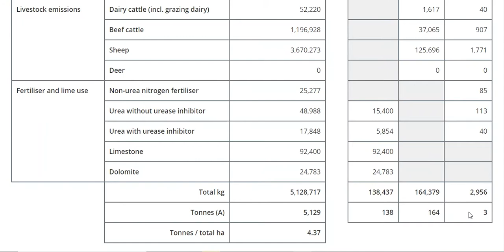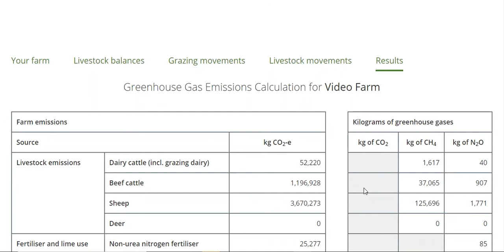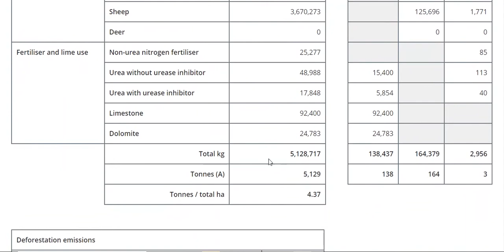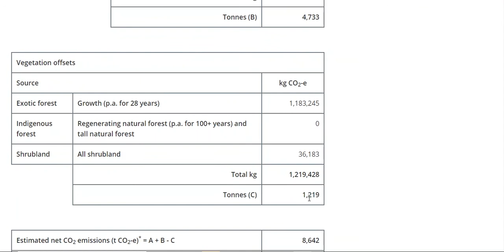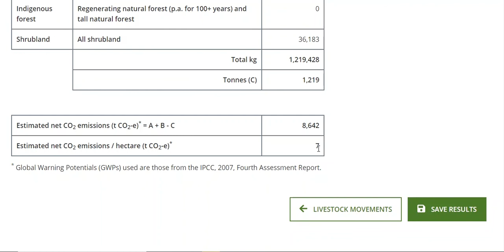GHG Calculator Video 7: Results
This video discusses the Results page, once all information has been entered, including the ‘split-gas’ approach Beef + Lamb New Zealand use.

By 2022, every sheep and beef farmer should ‘know their numbers’ – that is, have calculated their Greenhouse Gas (GHG) emissions and sequestration. Funded by the Red Meat Profit Partnership, the B+LNZ GHG Calculator is a tool for red meat farmers to measure and report on-farm GHG emissions and sequestration. It is simple, accurate and reflects the individual farm’s situation.